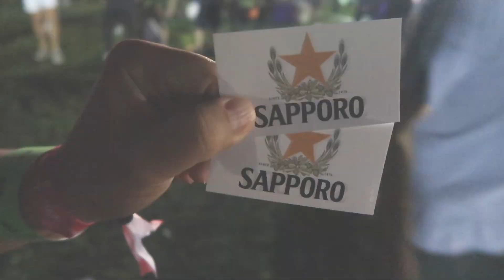All Day I Dream of Chicago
We hope you enjoyed the video. If you liked it, please hit that thumbs-up button as it helps us out. We hope to continue inspiring you to experience culture through tasty recipes and fun trips around Chicago and beyond.

About Kimchi and Beans
A husband and wife team, our channel is an extension of our Kimchi & Beans blog and magazine. We're based in Chicago and we enjoy working on recipe development for brands, food styling, and short travel features about the Midwest, the US and the world. Kimchi and Beans began as a fun way to honor our Caribbean and Korean backgrounds, as well as the diversity that drives our stories. You can expect videos and posts that touch on our upbringing, our experience living in various US cities, traveling abroad and how it all translates to the food we cook at home.

[House] The Lost Beat - Fly With Me (ft. HIZE)